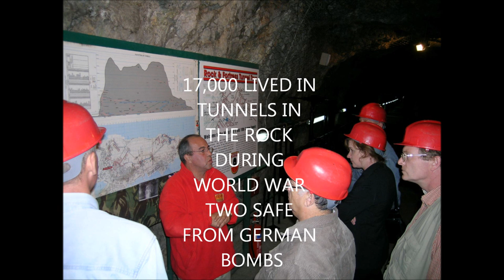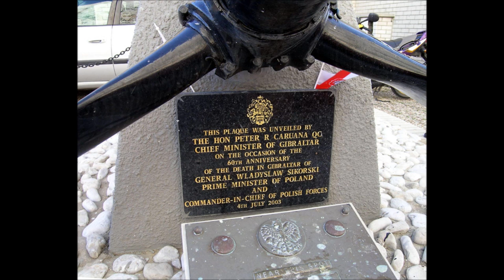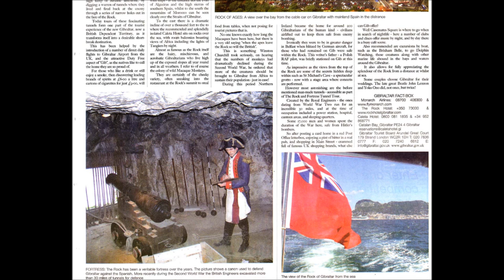GIBRALTAR - IMAGES & FEATURE - ROBIN NOWACKI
A chip off the old block - a massive piece of British rock - sat between Africa and Spain – and dominating the sea straits to which it gives it’s name - that is Gibraltar. Once a strategic cog in the wheels of Empire, for three hundred years the British garrison on the Rock was been able to control all shipping passing though the narrow passage of water linking the Atlantic and Mediterranean.

Inevitably this led to Gibraltar coming under attack - suffering prolonged bombardment in the 18th century from the Spanish – during the Great Siege of the Rock - and later from the forces of Nazi Germany in World War Two.

However in both cases British ingenuity triumphed – the garrison withdrew deep inside this 400 metre high lump of Jurassic limestone, by digging a warren of tunnels where they lived and fired back at the enemy through a series of narrow holes cut in the face of the Rock.

Today tours of these fascinating tunnels form one part of the tourist experience of the new Gibraltar, now a British Dependent Territory, as it transforms itself into a desirable short-break destination. then discovering leading brands of spirits at £9-00 a litre and cartons of 200 cigarettes for just £10-00, will appeal, whilst most will enjoy finding that little bottle of fine perfume at 25% less than the UK price. great return for your Pound Sterling (no need for Euros here) extends into the restaurants and bars and throughout the five square miles of Gib. to the north across a bay dotted with ships – in the distance lies the Port of Algeciras and the high sierras of southern Spain, whilst to the south the mountains of Morocco can be seen clearly over the Straits of Gibraltar. To the east there is a dramatic incline of over a thousand feet to the to where the recommended and splendidly isolated Caleta Hotel sits on rocks over the sea, with room balconies boasting views of Africa including the lights of Tangiers by night.

Almost as famous as the Rock itself are the hairy, mischievous, and acrobatic Gibraltarians who live high up of the exposed slopes all year round and in all weathers. I refer to of course the colony of wild Macaque Monkeys.

They are certainly of the cheeky variety, often sneaking into the restaurant at the Rock’s summit to steal food from tables, when not posing for tourist pictures that is.

No one knows exactly how long the Macaques have been here, but there is a very old saying “when the apes leave the Rock so will the British”.

This is something Winston Churchill took seriously, on hearing that the numbers of monkeys had dramatically declined during the Second World War, he ordered that more of the creatures should be brought to Gibraltar from Africa to sustain their population – just in case!

During this period Northern Ireland became the home for around 200 Gibraltarians of the human kind - civilians airlifted out to keep them safe from enemy bombing.

Ironically they were to be in greater danger in Belfast when blitzed by German aircraft, for those who had remained on Gib were safe within the Rock. This writer’s father – a Polish RAF pilot, was briefly stationed on Gib at this time.

As impressive as the views from the top of the Rock are some of the secrets hidden deep within such as St Michael’s Cave - a spectacular grotto - now with a stage area where concerts are performed.

However most astonishing are the before mentioned man-made tunnels - accessible as part of The Rock and Fortress Tunnel Tour.

Created by the Royal Engineers – the ones dating from World War Two run for an incredible 30 miles, and at the time of occupation included a power station, hospital, canteen areas, and sleeping quarters.

Some 17,000 men and women spent the duration of the War here, safe from Hitler’s bombers.

So after posting a card home in a red Post Office letterbox, enjoying a pint of bitter in a real pub, and shopping in Main Street - crammed full of famous UK shopping brands, what else can Gib offer?

Well Casemates Square is where to go when in search of nightlife - here a number of clubs and disco offer music by night, and by day there is a busy café scene.

Also recommended are excursions by boat, such as the Brixham Belle, to go Dolphin Watching, these creatures along with other marine life abound in the bays and waters around the Gibraltar.

It also allows for fully appreciating the splendour of the Rock from a distance at whilst at sea.

Some couples choose Gibraltar for their weddings. The late great Beatle John Lennon and Yoko Ono did, not once, but twice!

Caleta Hotel: 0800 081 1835 & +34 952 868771